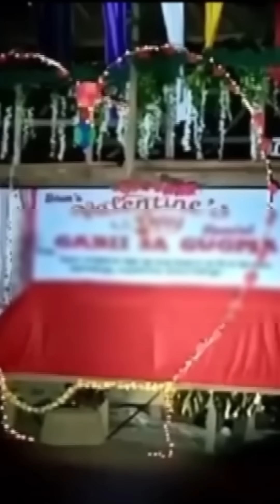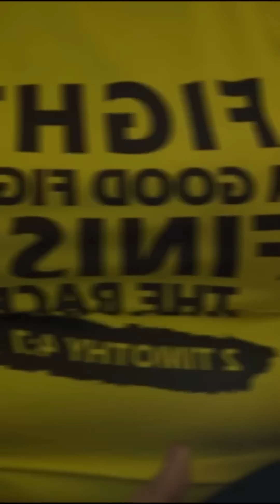Sapilitang pagpapakasal ng mga miyembro, itinanggi ng SBSI | Patrol ng Pilipino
Muling itinanggi ng Socorro Bayanihan Services Inc. (SBSI) ang alegasyong pagpapakasal na labag sa kagustuhan ng mga miyembro nito.

– Ulat ni Niko Baua, Patrol ng Pilipino